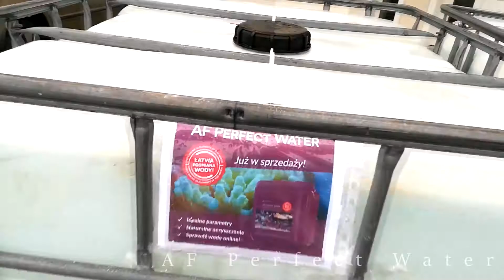Kropla Oceanu 3000L - 100% AF Perfect Water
3000L AF Perfect Water ‼️‼️😱

Uchylimy troszkę rąbka tajemnicy i pokażemy Państwu nasz nowy projekt.
Zbiornik morski ponad 3000L w obiegu.  🐡 🐠 🐟

Akwarium zalane w 100% żywą gotową wodą od Aquaforest / Aquaforest Polska AF Perfect Water.  💯🔝

Zbiornik w 95% będzie prowadzony właśnie na produktach Aquaforest. ❤️
Do tego sprawdzony sprzęt m.in. od TwistMan.eu

Lubimy wyzwania ,a jak do tego dodać jeszcze wolną rękę co do wykonania np. filtracji to to jest waśnie to co Trzmielu lubią najbardziej.😎😍

Jak się Państwu to podoba ?

P.S.
Niedługo nagramy film z dokładnym wyjaśnieniem co i jak działa i co jest do czego :)